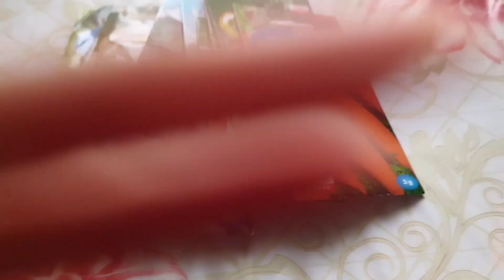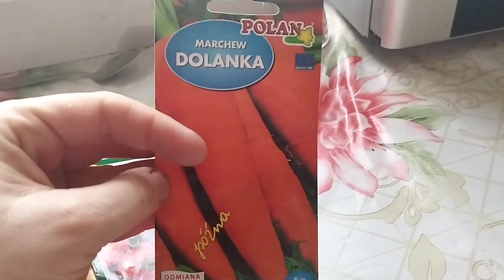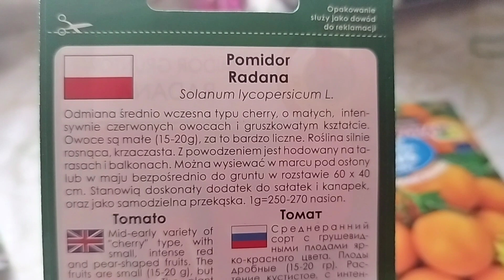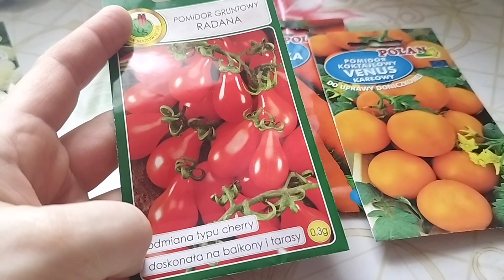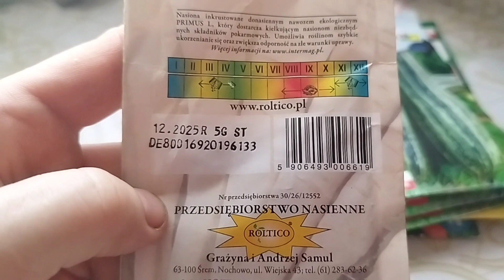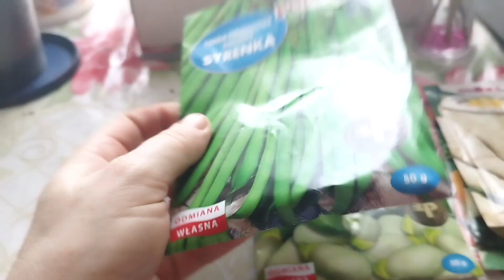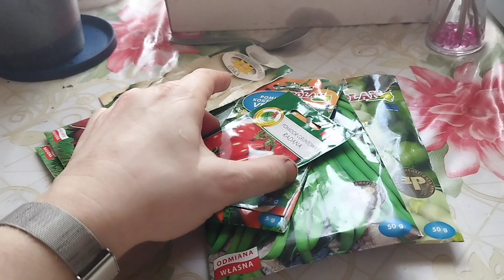Wysiewamy canny i dalie z podkiełkowanych nasion i inne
Canny i dalie z nasion